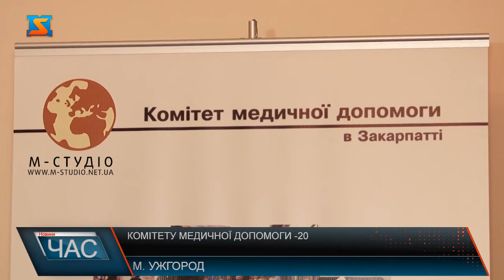Комітету медичної допомоги -20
Благодійній організації «Комітет медичної допомоги в Закарпатті» – 20 років! У фокусі її діяльності – підтримка людей з інвалідністю у соціальній, правовій, освітній та медичній галузях. А основна мета – інтегрувати у суспільство, соціалізувати, а при можливості й працевлаштувати таких людей. Що вдалося зробити за цей час та що у планах – представники організації розказали журналістам на прес-конференції в Ужгороді.
Починали роботу у складі місії французької гуманітарної асоціації, а з 2000 року  продовжили діяльність як благодійна організація, яка активно бере участь у реформуванні державних закладів для людей з інвалідністю та розбудові громадянського суспільства.
Благодійна організація допомагає у написанні проєктів, оформленні  документації, сприяє участі у різних конкурсах, аби залучити фінансові ресурси донорів з Швейцарії, Німеччини, Чехії та інших країн Євросоюзу.
Один із успішних пілотних проєктів – соціальний реабілітаційний центр «Парасолька», створений у 2009 році у місті Тячів. Заклад не тільки став домівкою для 25 підопічних з фізичними  та психічними вадами, а й дав їм  можливість жити повноцінним життям, а декому і працевлаштуватися.
Це стане прикладом для створення подібних центрів у інших громадах краю. Також комітет опікується Вільшанським дитячим будинком-інтернатом. Крім соціальної, юридичної, медичної та освітньої підтримки людей з інвалідністю, організація допомагає біженцям, мігрантам, внутрішньо-переміщеним особам. А також співпрацює з УжНУ у напрямку забезпечення  кваліфікованими кадрами.